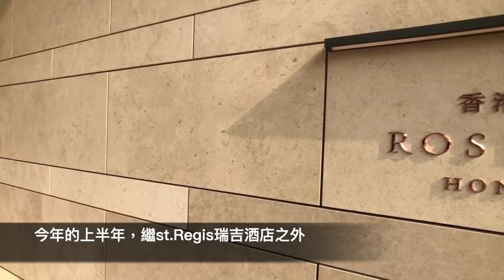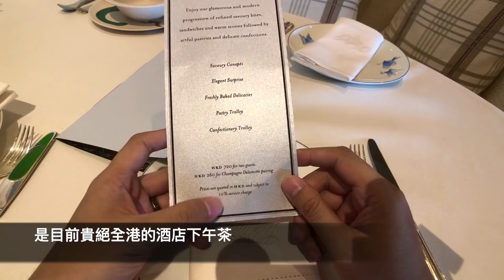【醉翁之意】香港瑰麗酒店下午茶｜流水式任食5 course甜品糕餅｜Rosewood Hong Kong Afternoon Tea｜香港美食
維港新貴，傲視同儕的瑰麗酒店，今日終於一嚐其熱門到要提前一個月預訂的下午茶。
來一窺其廬山真面目！

電話：
iPhone 8 Plus
Moment 18mm ultrawide lense